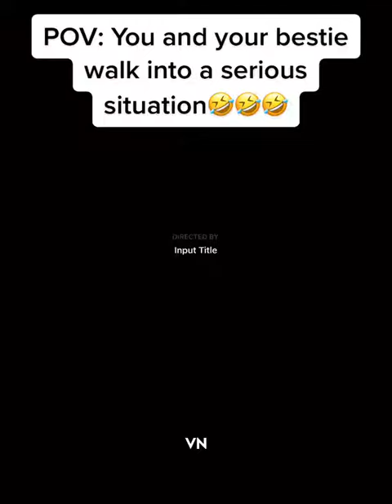POV: You and your bestie walk into a serious situation 🤣🤣🤣